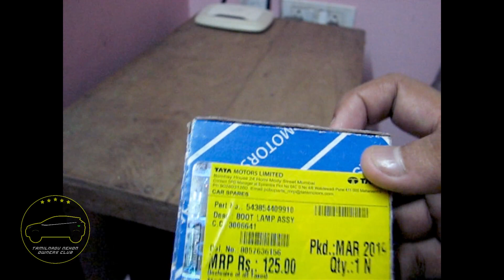DIY LED Boot Lamp Replacement for Tata Nexon | LevelNexSUV | Nexon Mods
A simple modification to change your Boot Lamp in Nexon for better lighting.
The parts used in this video is a TATA Genuine Parts and is available in Tata Service centers across India.

Video by : Bharath Ramaswamy
People who own a Tata Nexon and wants to join our club can join in the link given in the about section.